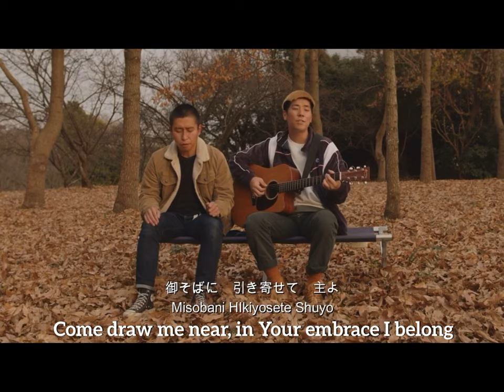Jesus, I'm in love with you - by Takafumi Nagasawa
A Christian Worship song of devotion to Jesus - played and sung by Shin Taguchi, accompanied by Koji Nakaue.

Sung in Japanese with English subtitles...

Here’s a challenge! - Watch this song twice. The first time, sing it out in English - get to know the words. Play it a second time and try to sing the Japanese.

This is a popular Japanese song, sung in many Churches across Japan.

Jesus, I’m in love with You
耶穌　我要愛慕你
イエス　愛します
예수 사랑합니다

I’m in love with You, forever I'll be Yours
我要愛慕你　傾倒我的生命
愛します 心注ぎ
사랑합니다 온 마음 다하여

You are everything to me, and all I ever need is You
你是我唯一所求　讓我心單單渴慕你
ただあなただけ 慕い求めます
오직 주님 한 분만 간절히 더 원합니다

My heart is full, my heart is full
我心滿溢　我心滿溢
あふれる　あふれる
넘쳐나네 넘쳐나네

With love and desire, that will know no end
對你的愛和思念無止盡
あなたを慕う想い
주를 향한 내 속의 갈망이

Come draw me near, in Your embrace I belong
讓我走向 你的身旁 貼近你
みそばに　引き寄せて 主よ
주님 곁에 날 이끌어 주소서

Lord, all I ever need is You
主啊 我渴慕尋求你
慕い求めます
주님을 더 원합니다Jesus, I’m in love with You
耶穌　我要愛慕你
イエス　愛します
예수 사랑합니다

慕い求めます
주님을 더 원합니다